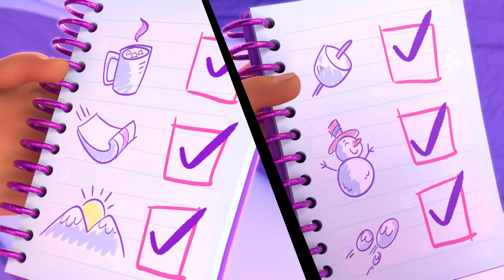Laboratório da Aventura da Polly Pocket Ep.11|Festa do Pijama da Coruja das Neves da Shani |Parte 1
Shani tem o plano perfeito para a Festa do Pijama da Coruja das Neves, mas quando eles não conseguem ficar acordados para assistir o nascer do sol, as coisas ficam tensas.